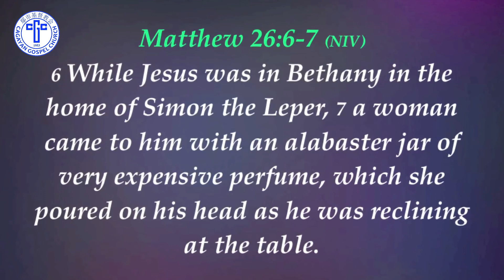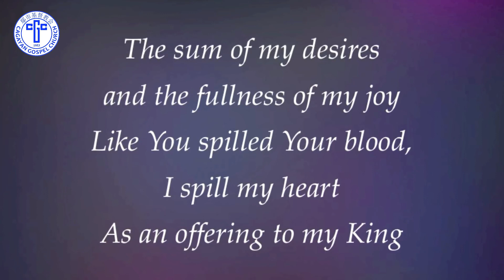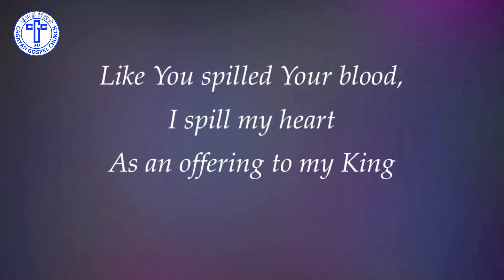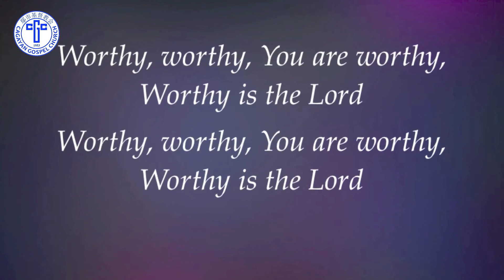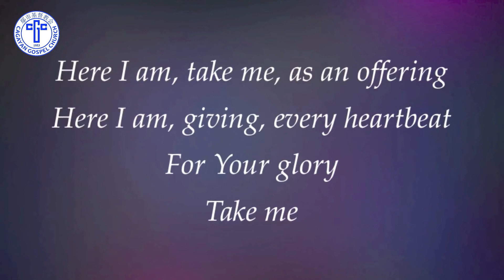CGC Midweek Devotion "Alabaster Jar" [April 8, 2020]